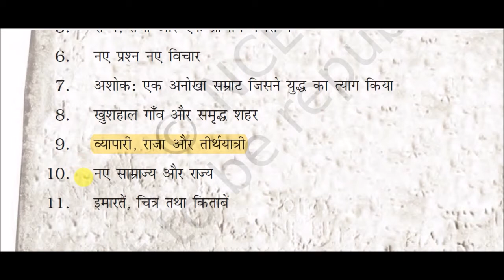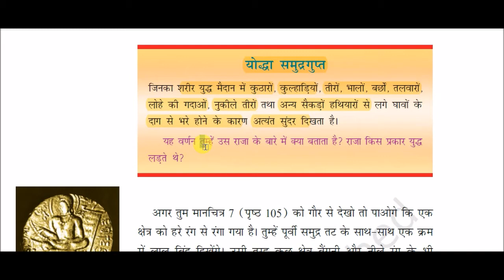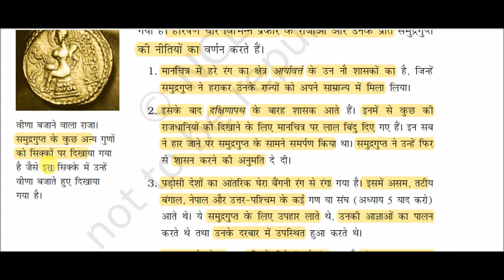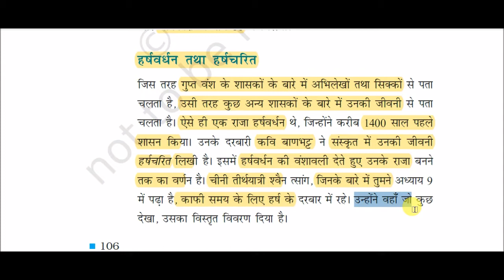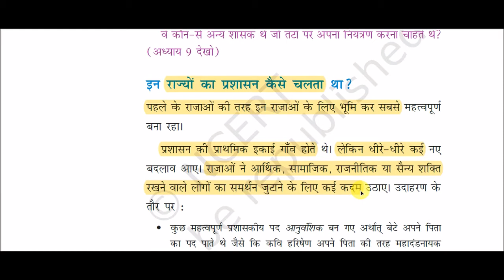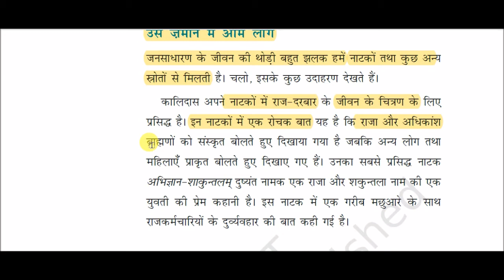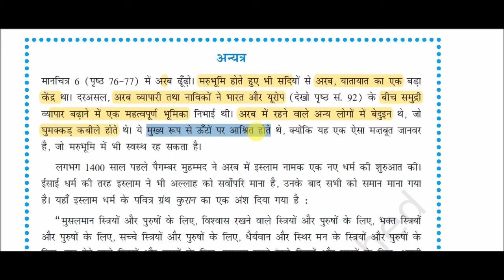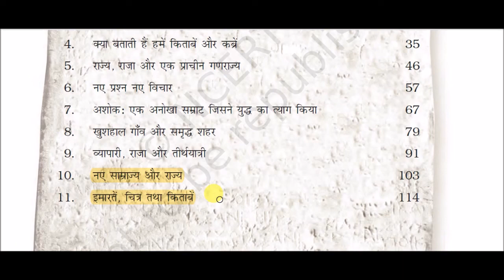एनसीईआरटी पुस्तक: कक्षा 6 (हमारा अतीत -1) - नए साम्राज्य और राज्य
New empires and kingdoms for All Competitive Exams like SSC, Railway, IB, Bank, UPSC, BPSC, MPSC, PCS, etc.